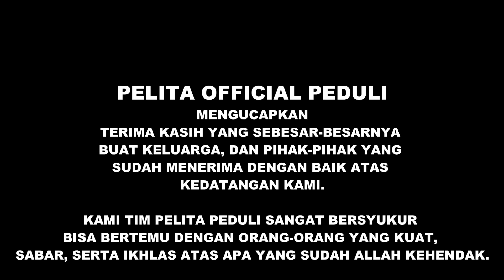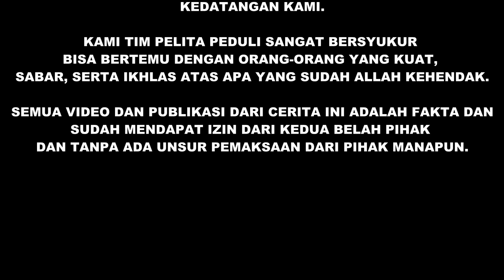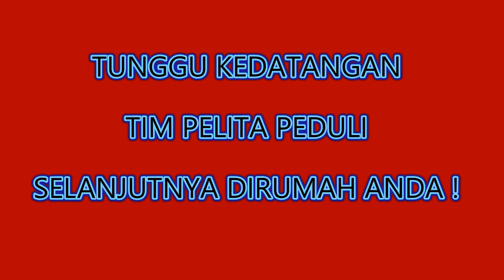PELITA PEDULI ll KONDISI NENEK SAKDIAH SELAMA 3 TAHUN MELAWAN SAKIT ll EPISODE 01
PELITA OFFICIAL PEDULI merupakan Sebuah program baru dari Pelita Official yang memberikan bantuan sosial berupa sembako untuk kaum Duafa diseluruh Bangka Belitung bagi mereka yg membutuhkan.

Tayangan ini menceritakan tentang bagaimana keadaan keluarga nenek yang hanya tinggal berdua bersama sang kakek karena 6 orang anak mereka semuanya sudah menikah dan memilih untuk tinggal bersama keluarganya masing-masing sehingga tidak ada yang tinggal bersama nenek dan kakek tersebut.

Sang kakek berusia 75 tahun sedangkan sang nenek berusia 64 tahun. Kehidupan nenek sangat memprihatinkan sering kali badannya terasa sakit, nyeri, kakinya sulit untuk berjalan dan terasa sangat lemah. Nenek sudah menderita penyakit ini selama 3 tahun akan tetapi nenek tidak pernah berputus asa dan tidak pernah menyerah dengan keadaannya, beliau tetap melakukan pekerjaan rumah sehari-harinya yang dibantu oleh sang kakek. Disamping nenek yang sedang sakit ternyata sang kakek juga memliki riwayat penyakit sesak nafas (asma). Karena itulah seorang nenek masih berusaha melakukan pekerjaan rumahnya sehari-hari untuk meringankan beban sang kakek dalam bekerja sehari-harinya.
Bagaimana kisah selengkapnya? Mari kita tonton tayangan berikut ini...

Segala bentuk tempat, subyek dalam video ini adalah nyata adanya tanpa ada paksaan dari pihak manapun.

lebih maju dan berkembang lagi selanjutnya...